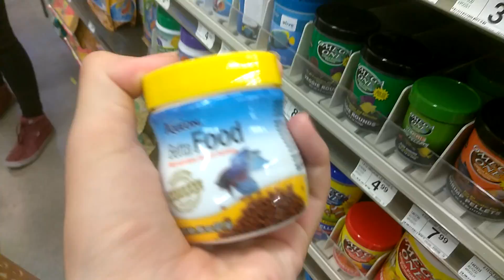In Petco part 1